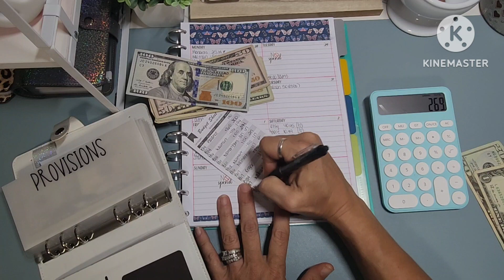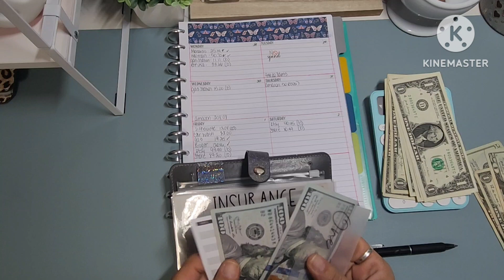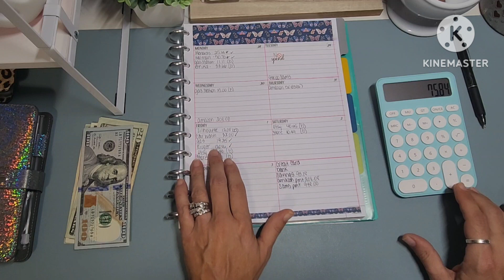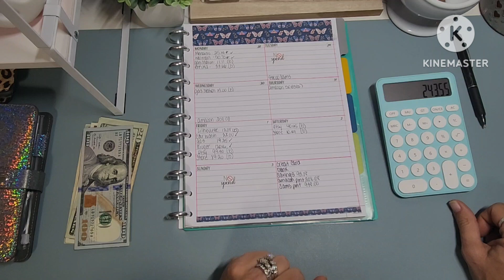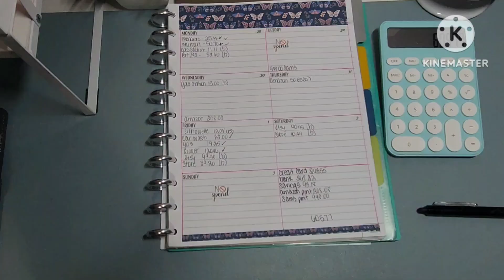Weekly recap 8/28 - 9/3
Let's see how much money we spent this week// Cash unstuffing

My budget breakdown sheets:Budget Mommy

*I am not a financial advisor, I am just showing what works for our family.